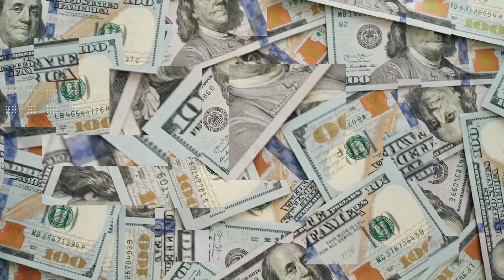AI Digital Transformation: EMPOWERING, NOT REPLACING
What can happen during digital transformation Using AI.
Check out Arthur's video with some humor and Very real points that should be considered